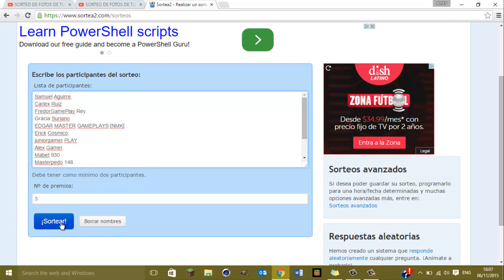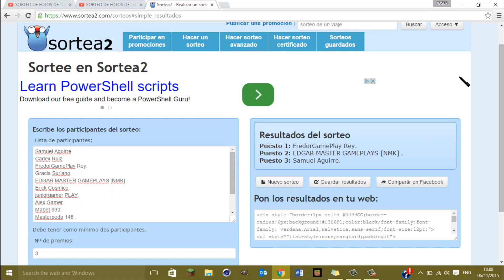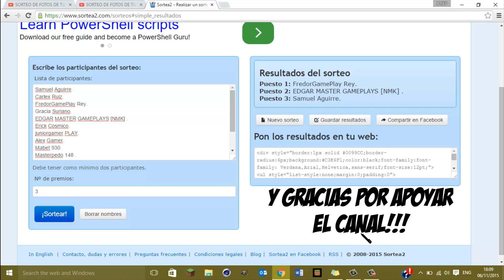GANADORES DEL SORTEO DEL ESPECIAL 600 SUBS 11/7/15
abreme
👍Like si te gusto el sorteo
❤Gracias por apoyar el canal en todo este tiempo❤
★★★ ஜ۩۞۩ஜ ★★★
║╚╣║║║╚╣╔╣╔╣║╚╣═╬╗╔╣═╣para mas
★★★ ஜ۩۞۩ஜ ★★★
▬▬▬▬▬▬▬▬▬▬▬ஜ۩۞۩ஜ▬▬▬▬▬▬▬▬▬▬▬▬▬▬